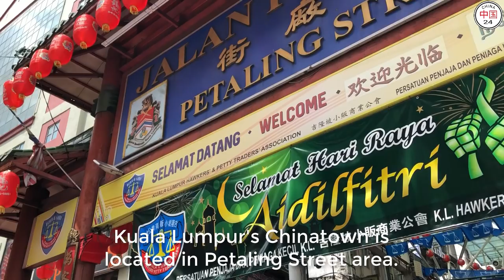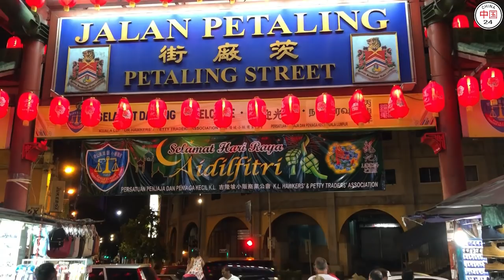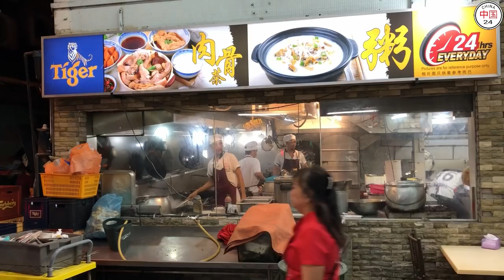Chinatown in Kuala Lumpur - Malaysia 2018